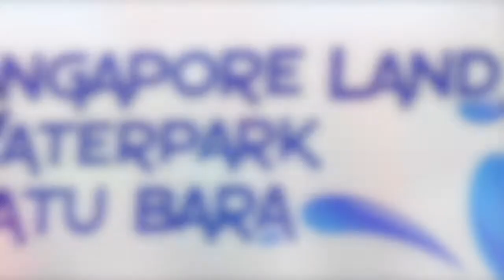Kunjungan Wakil Gubernur Sumatera Utara di Singaporeland Waterpark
Wakil Gubernur Ibu Brigjen (Purn) Nurhajizah Marpaung berkunjung ke Singaporeland Waterpark Batu Bara

Sukses kedepannya untuk Ibu Wakil Gubernur.